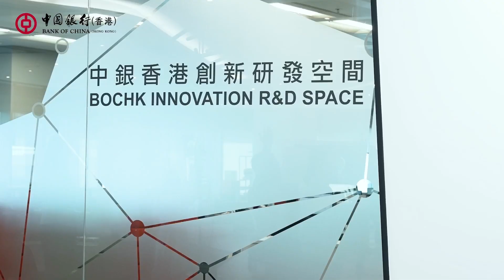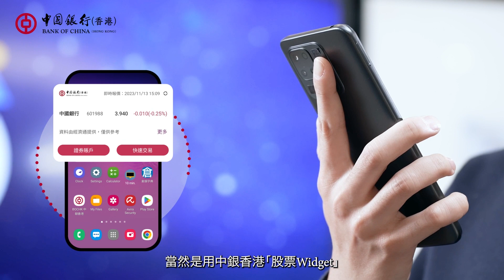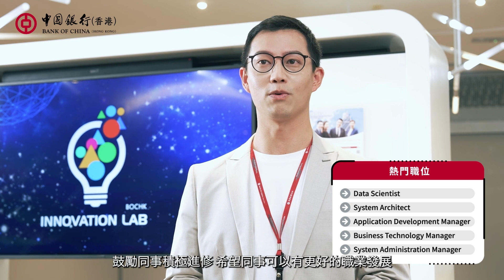加入我們，與 BOCHK 一起踏上創新之旅！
面對瞬息萬變的商業環境，中銀香港積極擁抱數字化轉型，我們不僅要達到客戶的基本期望，更要不斷突破，提升營運效率，並在激烈市場競爭中脫穎而出。我們在尋找對科技充滿熱情的您！如果您希望可以站在銀行業科技發展的最前沿，中銀香港是您理想的舞台！加入我們的團隊，您將成為塑造金融未來不可或缺的力量，每一個職位都是讓您專業成長、接觸行業尖端的絕佳機會。

立刻行動，成為我們的一員吧！